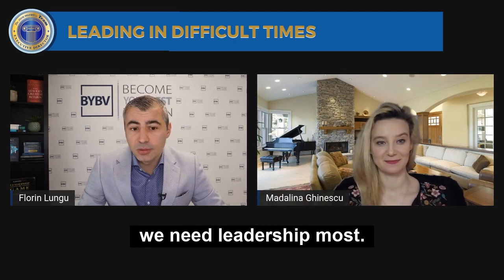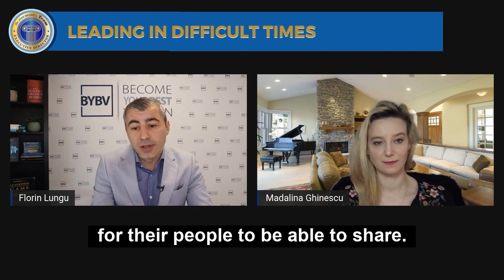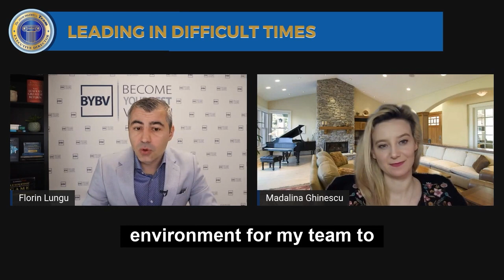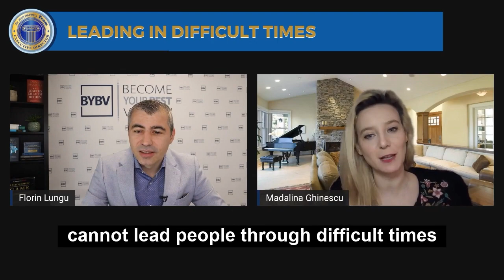6 Things Great Leaders Do In Tough Times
What can leaders do in challenging and uncertain times?

That's what Madalina Ghinescu asked Florin Lungu on one of the latest episodes of the LeadershipForTheNow show.

Here is what they shared:
1. Communicate less externally and focus their communication internally
2. Make it a safe space for their people to share
3. Are the anchor for their team in trouble times
4. Are vulnerable and share how they feel
5. Listen more because (especially in tough times) people want to be heard
6. Do not allow themselves to be overrun by the emotions of the situation